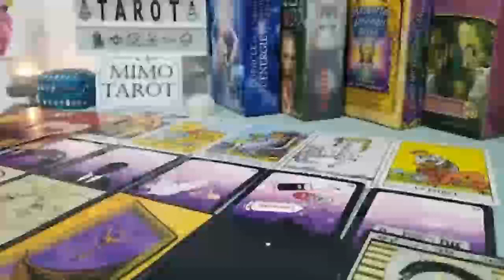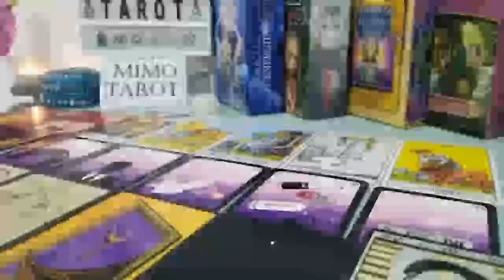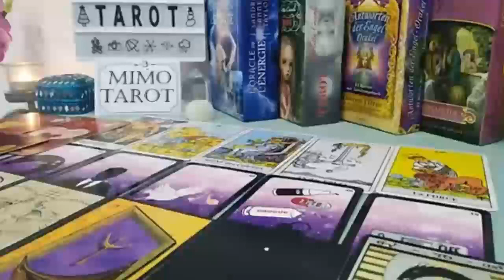Pisces Tarot Love Reading They're Stalking Spying Praying !